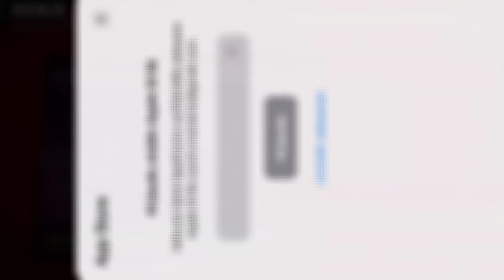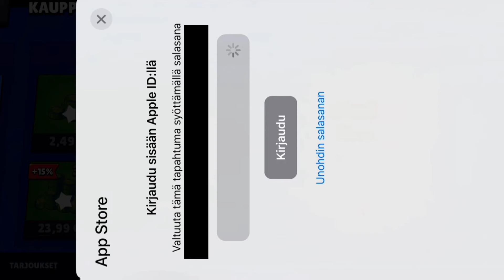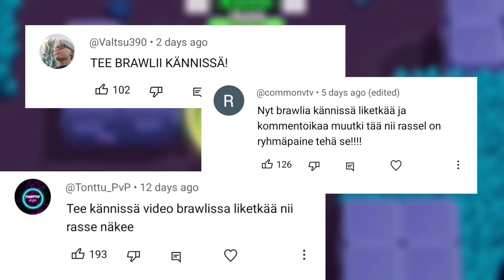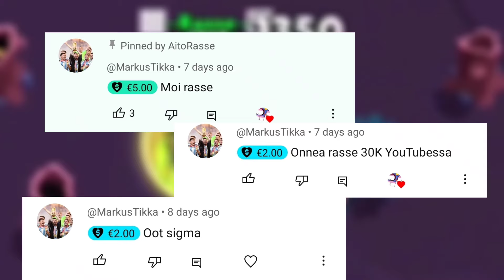Ostin KENJIN 30€...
Tässä brawl stars suomi videossa ostan uuden rämäpään "Kenji" 30 eurolla. Kenji on helposti ylivoimaisin rämäpää, mitä hetkeen on julkaistu brawl starsiin. Pelaan videossa solo showdownia brawlerilla "Kenji" ja nostan sen rank 20.

 tilaa mut :  @AitoRasse
(haluun saada 10000000 tilaajaa)

brawl stars, suomi, brawl stars suomi, kenji, rank 20, money